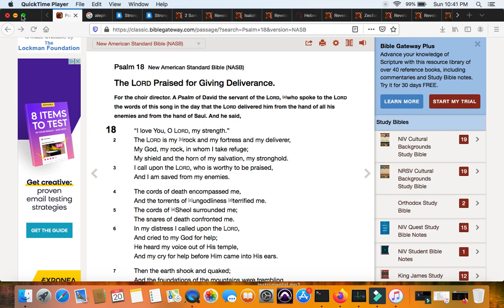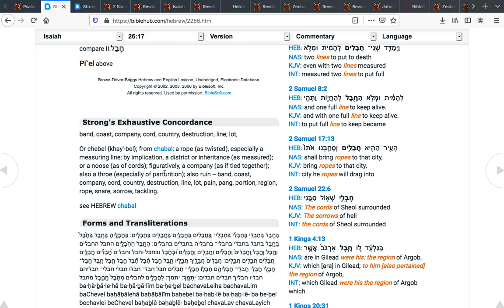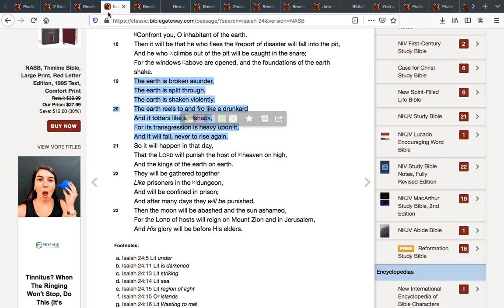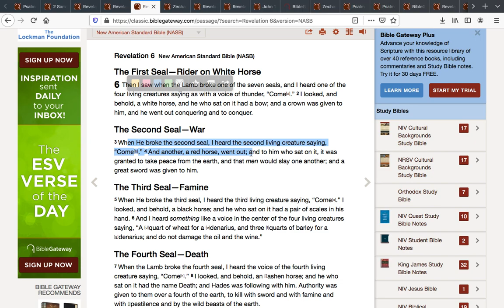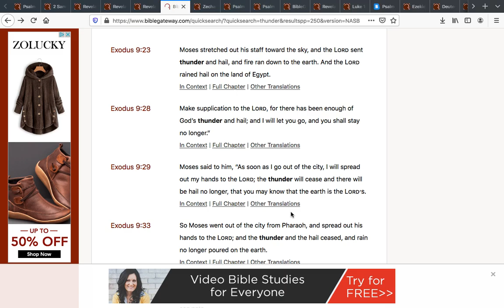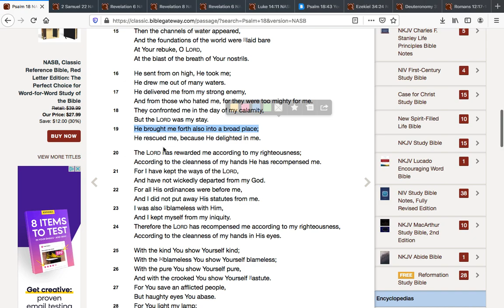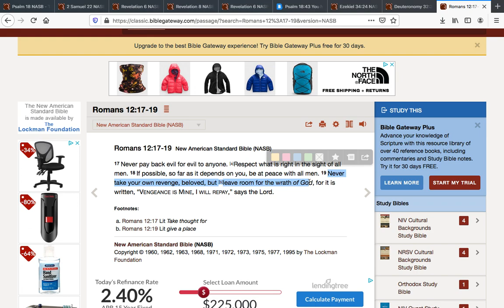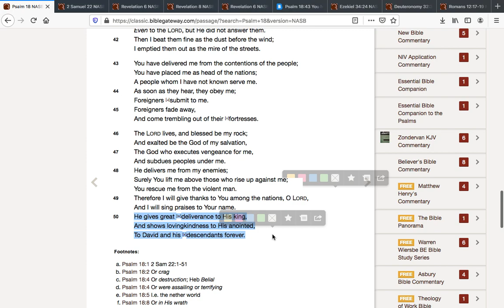Daily Psalm 2 (Day 18) "Beginning Of The Tribulation"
Psalm 18 - Bible Study (Beginning Of The Tribulation)